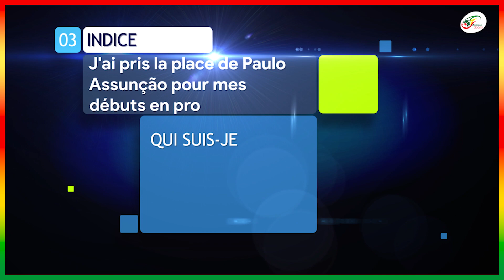Les deux nouvelles recrues attendues au Barça.. Le PSG s'attaque à Ngolo Kanté | Mercato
Ngolo Kanté au PSG, qu’en pensez-vous ? Vos réponses seront attendues en commentaires.